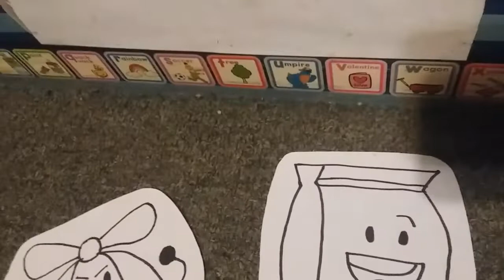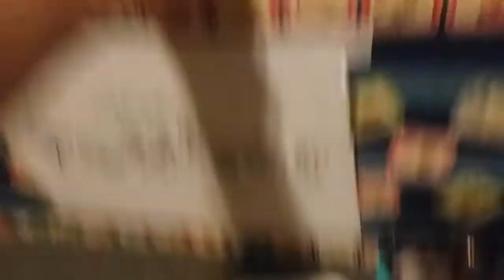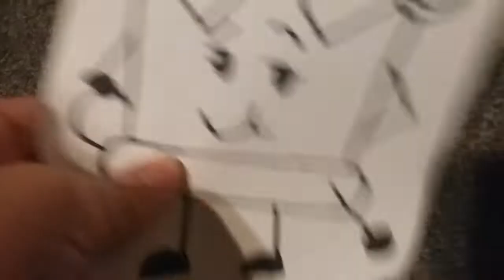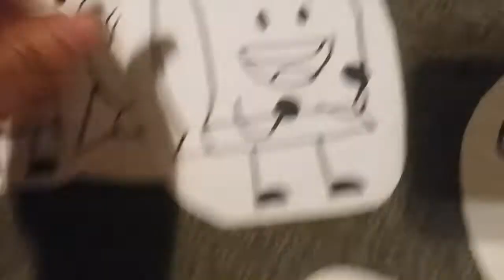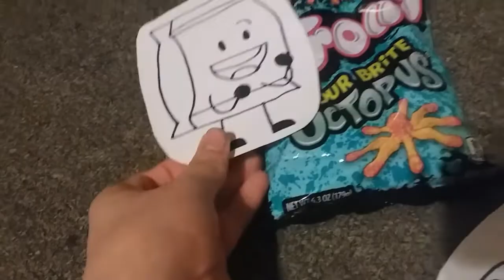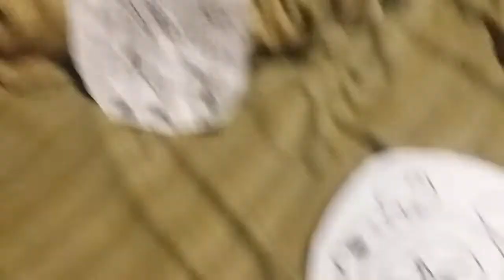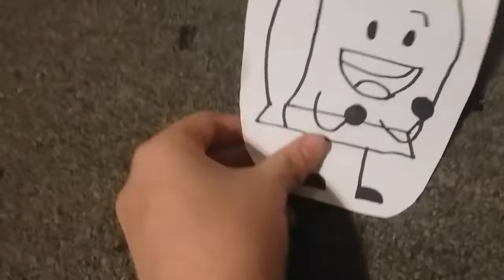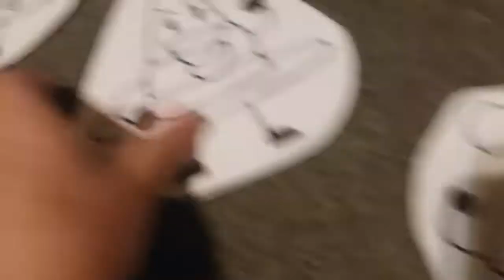Object Glitch Season 2 episode 10:Chips wife(Please vote)